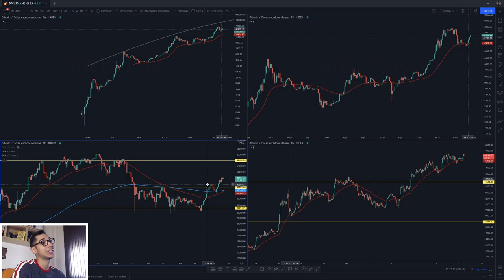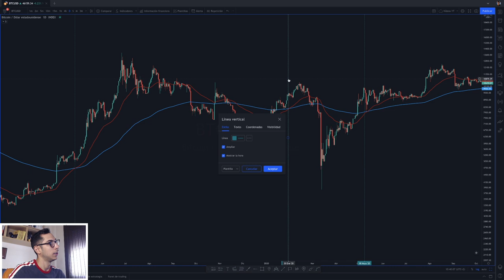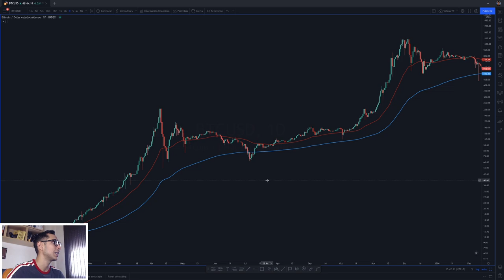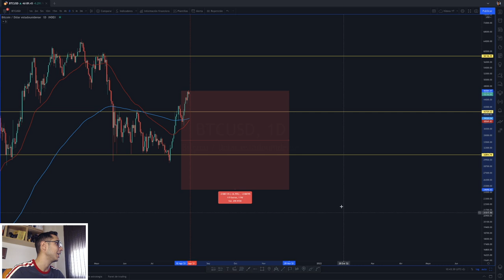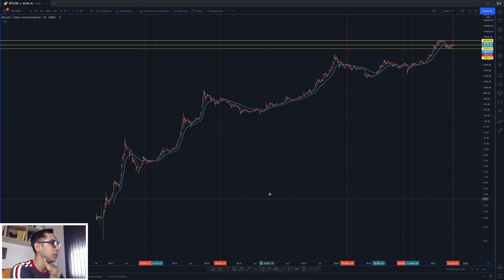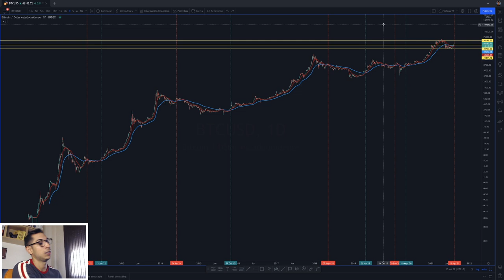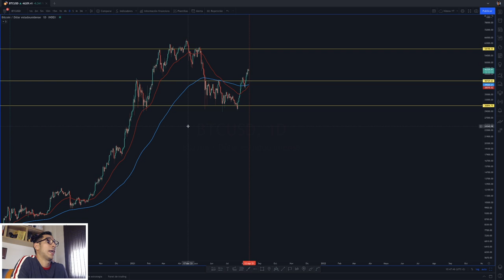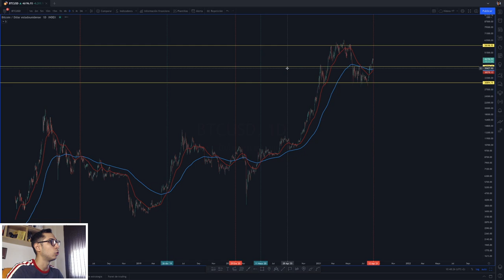🔀🥇Cruce de Oro en Bitcoin - Backtesting desde 2012🔙👀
Pese a que el llamado "Cruce de Oro" es una señal muy alcista, tenemos que tener en cuenta que el contexto en el que estamos puede no ser tan positivo. En Bitcoin ha habido un total de 8 cruces de oro, mira el resultado... 😱 😱